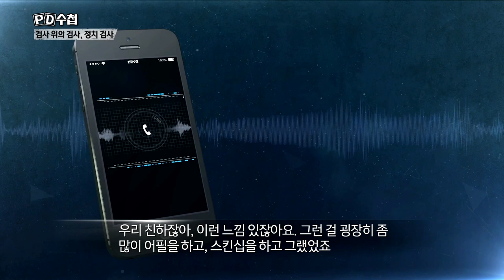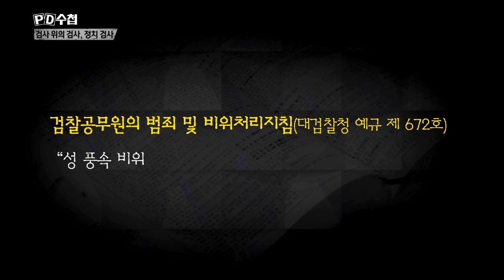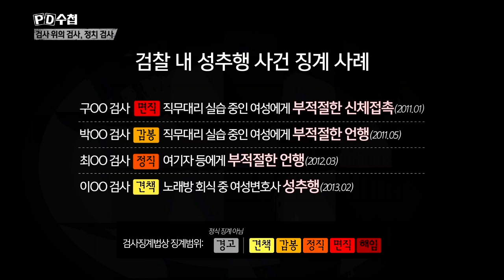권력에 충성한 보장? 성추행했다는 검사는 왜 무혐의 인가?